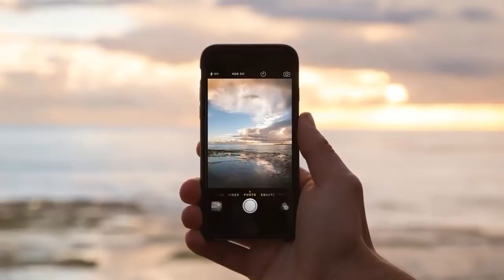Fotoğrafçıların Kullandığı 9 Çekim Hilesi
BİLMEK İSTERSEN! Kanalına hoş geldiniz.
Fotoğraf çekmek eski yıllara nazaran teknolojinin gelişmesiyle birlikte çok daha kolay hale geldi.
Eskilerde koca koca fotoğraf makineleriyle resim çekmeye uğraşırken şimdilerde telefonlarımızla bile profesyonel fotoğraflar çekebiliyoruz.
Bazı fotoğraf sanatçıları var ki gerçekten çektikleri fotoğraflarla insanı hayrette bırakıyor.
Bu videoda sizlere bazı fotoğraf hilelerini derledim.

BİLMEK İSTERSEN! Kanalına hoşgeldiniz. Bu kanalda sizi ilginç bilgiler bekliyor.

Hazırlayan ve Seslendiren = Onur Topaloğlu